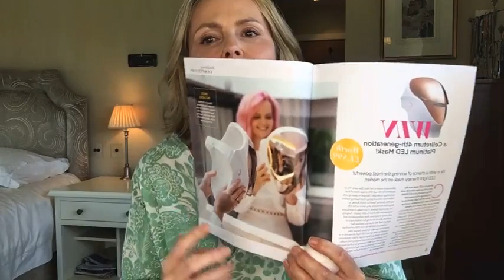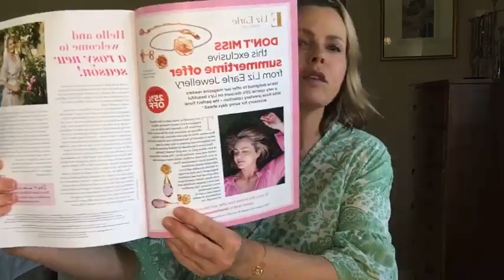The Beauty Bible winners with Jo Fairley | Liz Earle Wellbeing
In this episode of Liz's live stream - first streamed on Facebook and IGTV on 7 June 2021 - Liz reviews some of the winners of The Beauty Bible Awards with Jo Fairley.